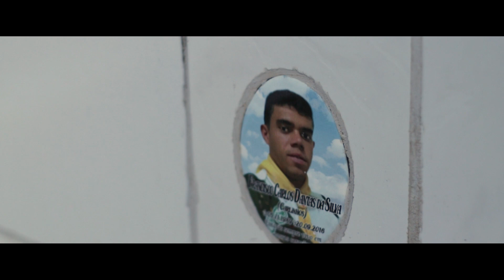ESPERANÇA | PEDRO VITOR (CLIPE OFICIAL) - QUARTO SONORO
Ouça RETRATOS no Spotify!

Quer fazer parte da Quarto Sonoro?